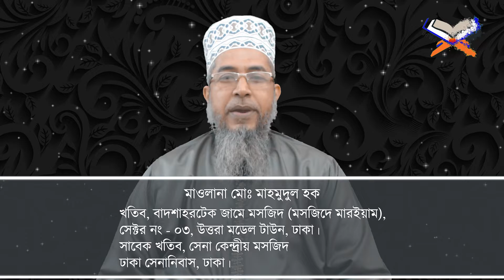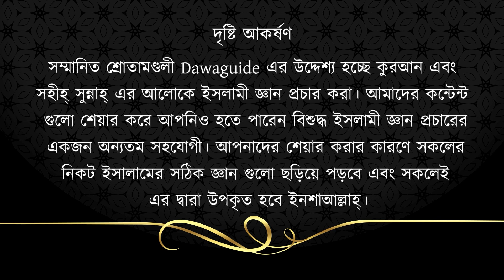হারাম টাকা বা সম্পদ দিয়ে চ্যারিটি কাজ করা।। মাওলানা মোহাম্মাদ মাহ্‌মুদুল হক।।